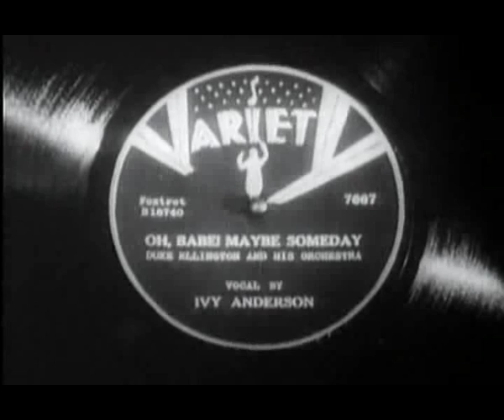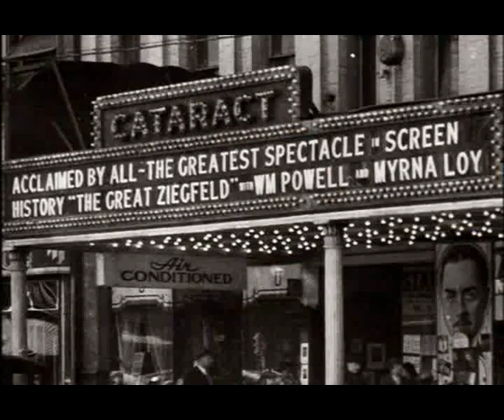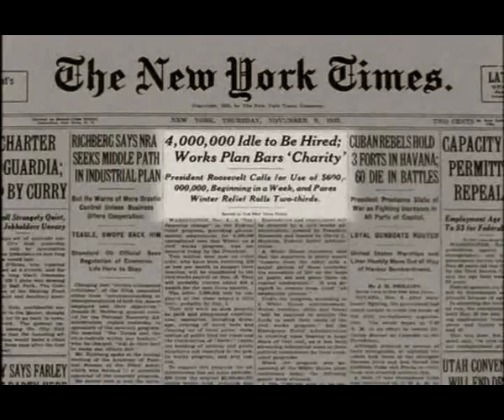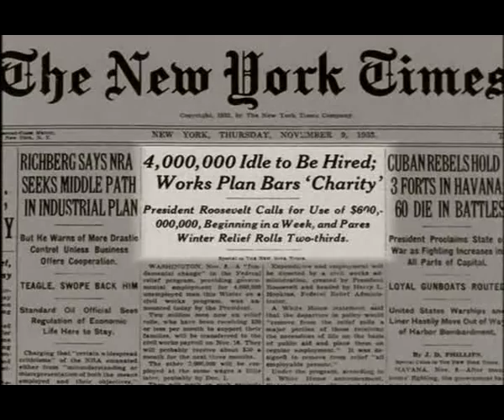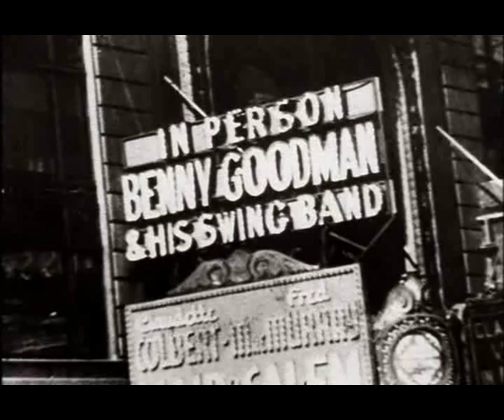swing pure pleasure